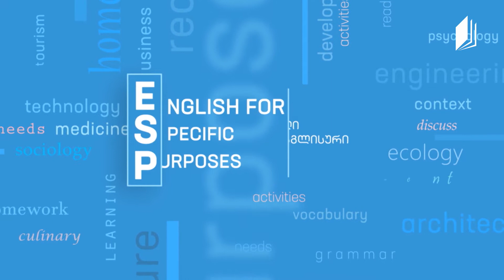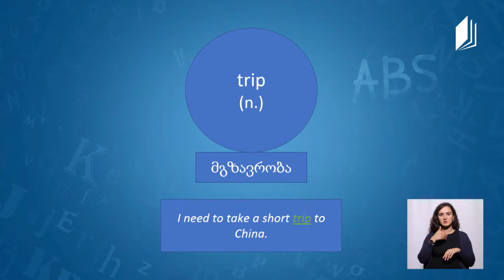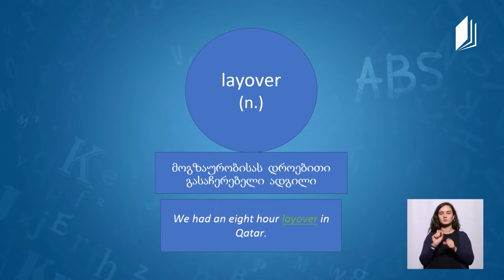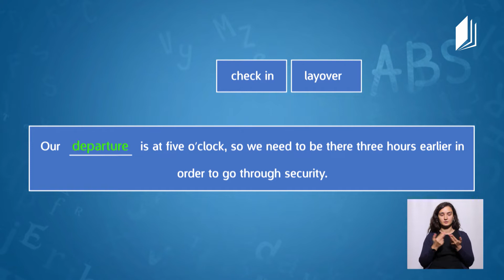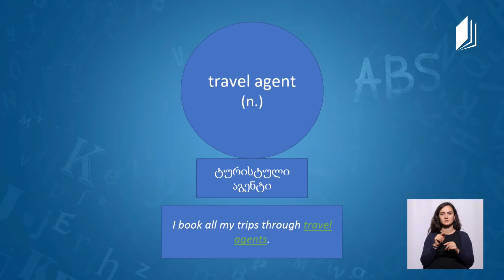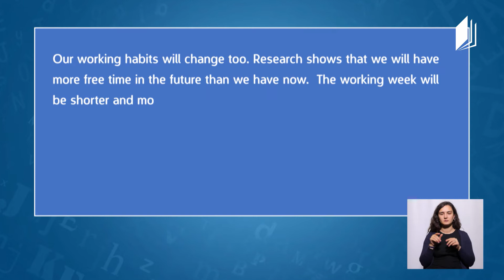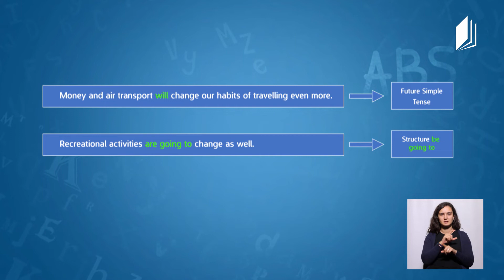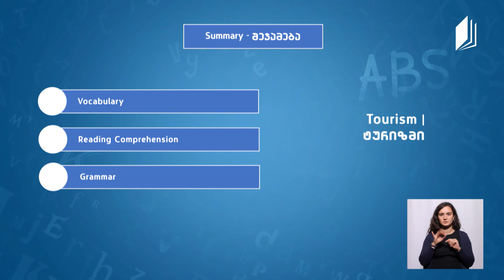პროფესიული ინგლისური / English for Specific Purposes (ESP) A2 - Tourism and future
თემა: ტურიზმი: ტურიზმი და მომავალი / მომავალი მარტივი დრო და კონსტრუქცია be going to
Tourism: Tourism and future / Future Simple and be going to
მასწავლებლები - ჯოზეფ კარტერ ბესერა და სოფო ჟღენტი

გაკვეთილები დაფუძნებულია Macmillan Education-ის სახელმძღვანელოებზე, რომელიც დამუშავდა და ადაპტირდა სპეციალურად „ტელესკოლისთვის“.

პროექტი „ინგლისურის დრო“ მომზადებულია საქართველოს განათლების, მეცნიერების, კულტურისა და სპორტის სამინისტროსა და English Book Education-თან ერთად.